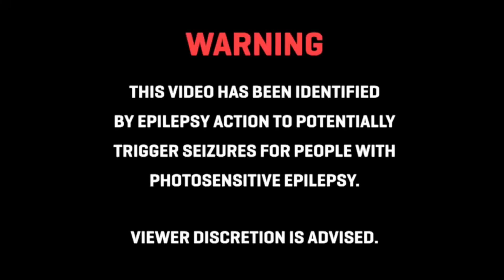Nemo Who am I Official Video